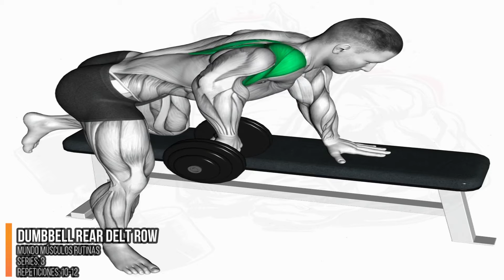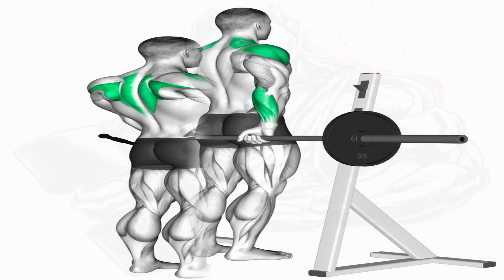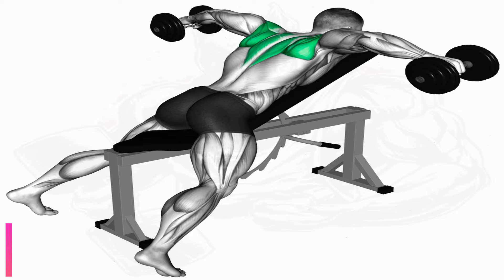Top 8 Shoulder Exercises For 3D Delts